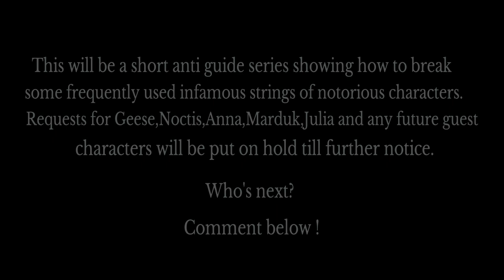TEKKEN 7 | ANTI ANNOYING STRINGS: Alisa Bosconovitch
A short anti annoying string guide.